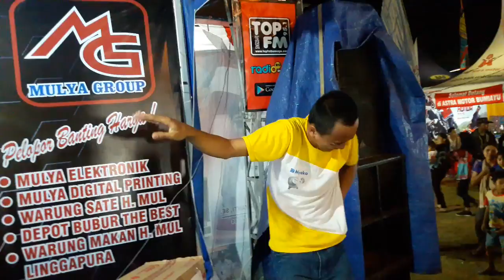LUKMAN STAND TOPFM BUMIAYU FAIR 16 3